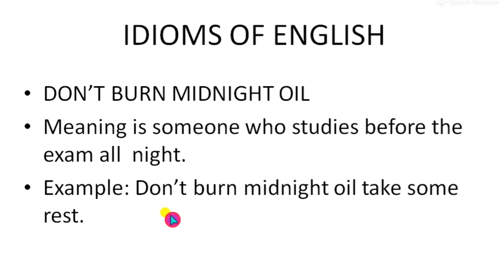Don’t burn midnight oil-english idiom english idioms